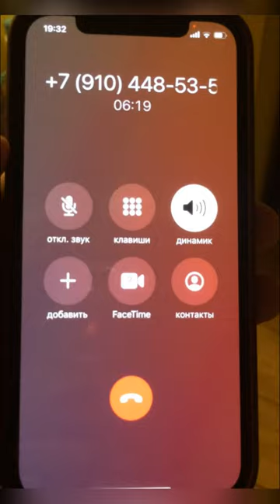Мошенник звонит от имени МТС Госуслуги